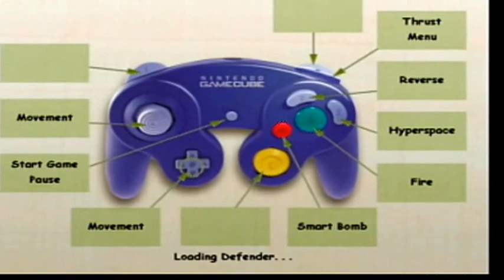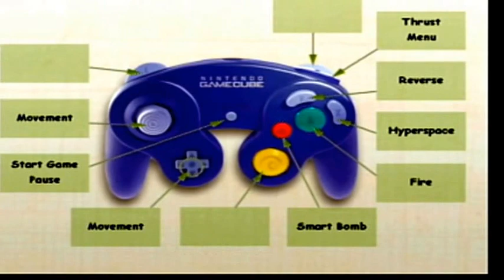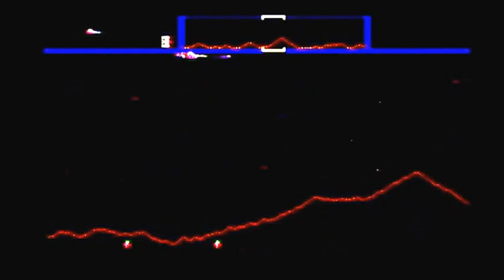Midway Arcade Treasures (GC) - Defender (1980) - Nostalgic Notions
I didn’t expect that this week’s Nostalgic Notions game, Defender, would conjure up such an existential crisis in my commentary, but it did. But that’s okay because I still suck at Defender, even if it is a beloved classic. It's also okay because the video quality turned out...terrible? Maybe that's for the best.